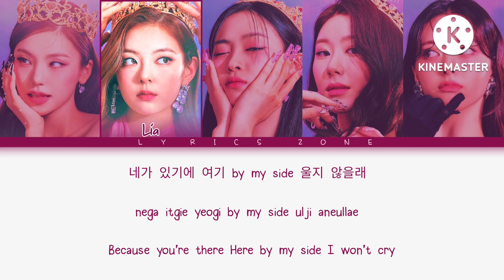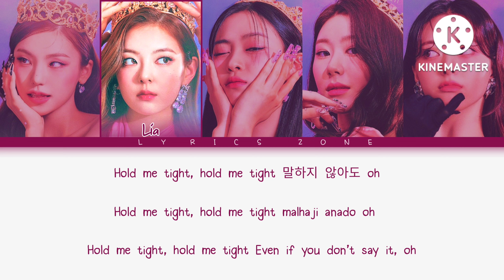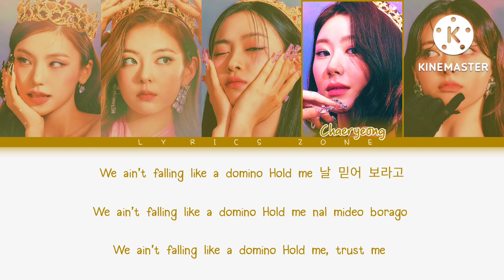ITZY (있지) - Domino color coded lyrics [Han/Rom/Eng]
•Song- Domino
•Album- Checkmate
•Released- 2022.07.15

•My bias- Yeji, chaeryeong ☺️